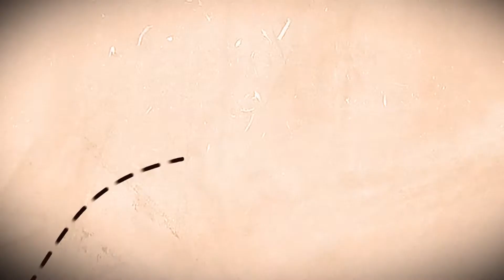Д.У.В.О.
Социальная программа Д.У.В.О. - уникальная возможность проявить себя, позаботиться о ближних и весело провести время наедине с природой.
Программа предоставлена ООО "Цитадель Берлога".